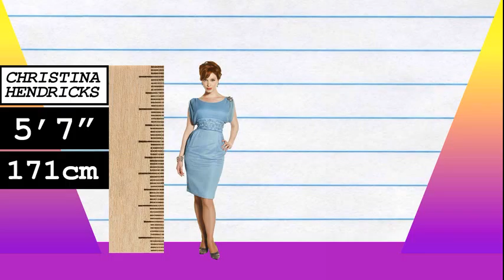How Much Taller? - Christina Hendricks vs Miley Cyrus!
We compare Christina Hendricks and Miley Cyrus in height, visually and with data, and reveal just how much the difference is between the actress and singer/actress!